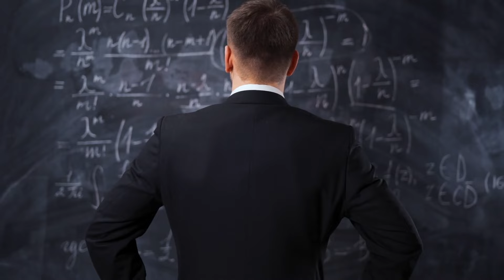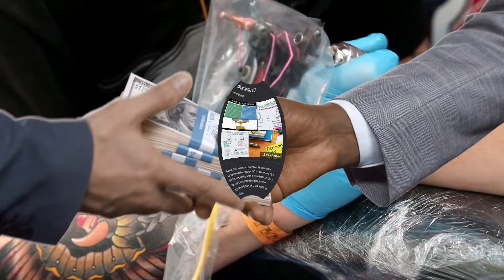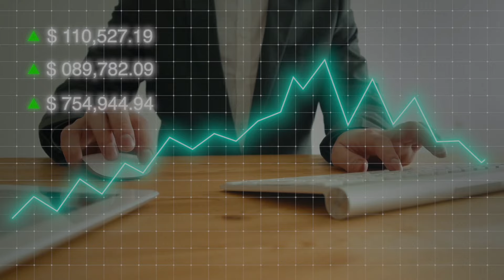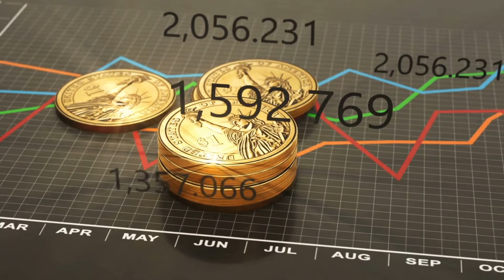How Does Life Insurance Work?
Life insurance is essentially a contract between the insured and the insurance company that pays out if the policyholder, the insured, dies. The life insurance money generally goes to a family member or beneficiary.
But, how can this even be profitable for the insurance company? Everyone dies, after all. Well, this all has to do with how the contracts are set up.